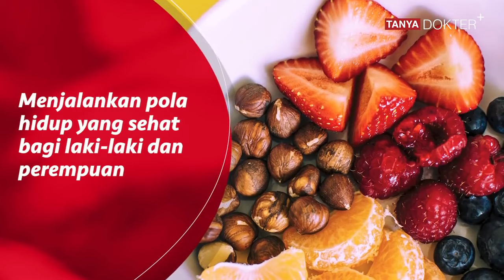Ingin Cepat Hamil? Coba 5 Posisi Ini dan Waktu Ideal Melakukannya | Kata Dokter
Banyak pasangan yang melakukan berbagai upaya agar bisa cepat hamil. Selain memperhatikan masa subur, posisi saat dan setelah berhubungan ternyata bisa memengaruhi potensi kehamilan, lho. bahwa posisi wanita setelah berhubungan 1nt1m dapat sangat berpengaruh terhadap keberhasilan proses pembuahan. Berikut beberapa posisi yang perlu dilakukan agar cepat hamil.